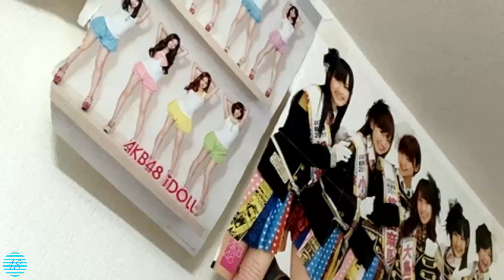2021/03/22 福田朱里 ② SHOWROOM